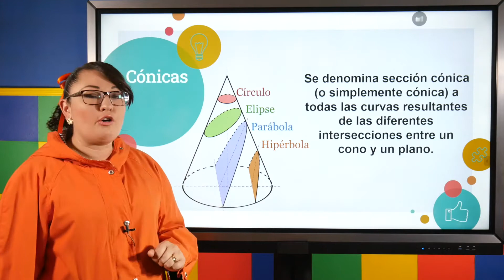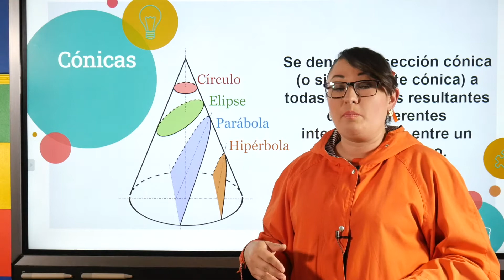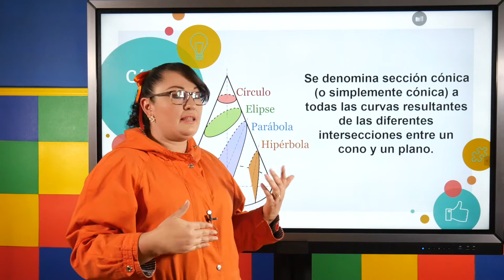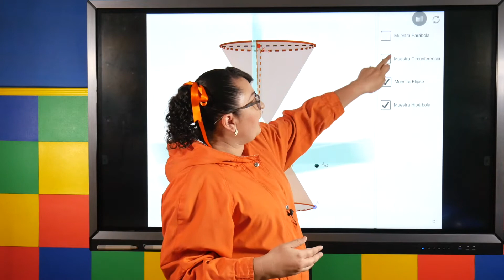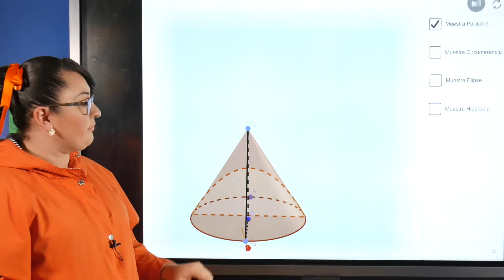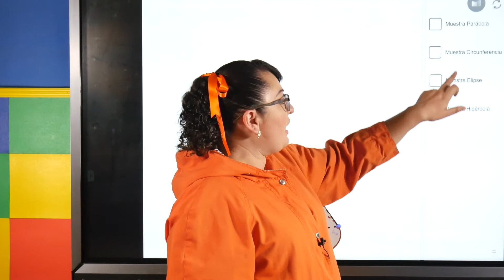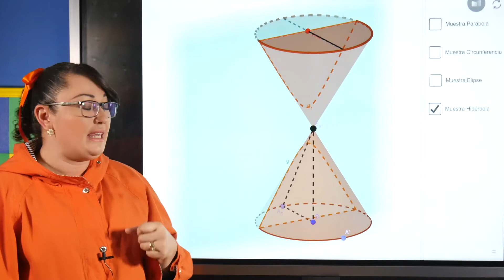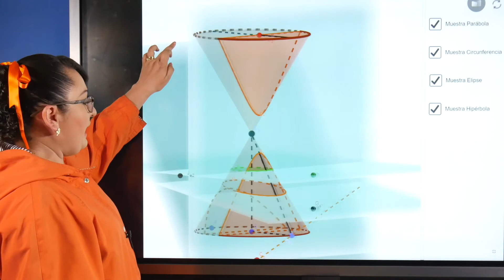El cono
¿Quieres conocer nuestras otras plataformas?